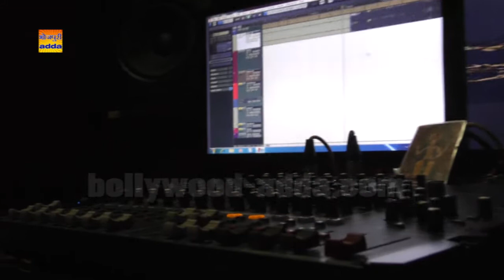नागिन नाचे गली गली भोजपुरी फिल्म डब्बिंग कर रही है अदाकारा निशा दूबे EXCLUSIVE Interview !!!